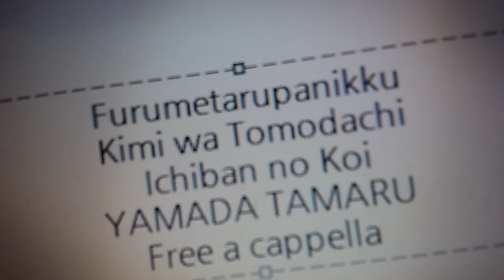フルメタル・パニック - 君は友達 一番の恋 - 山田タマル Free a cappella フリーアカペラ